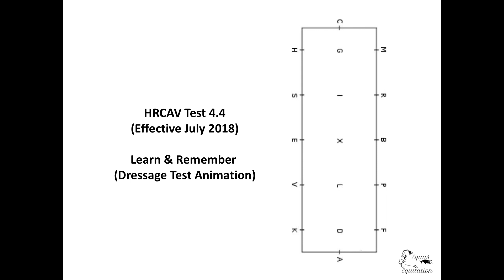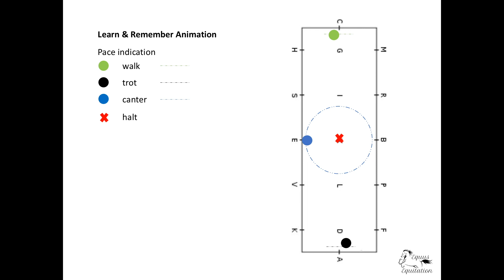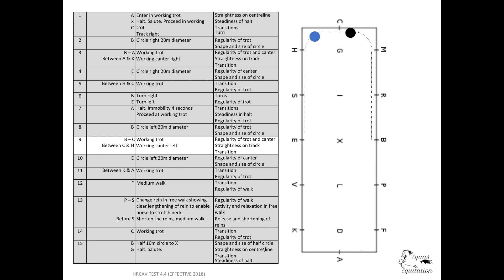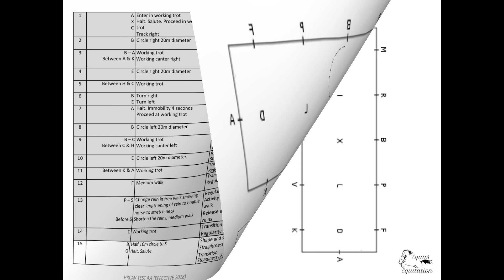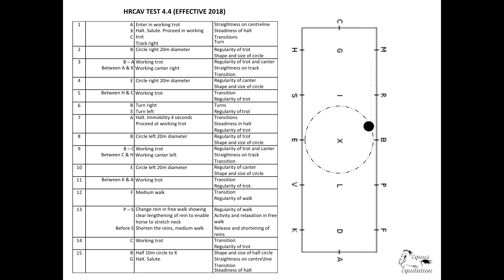HRCAV Test 4.4 (2018)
Learn & remember HRCAV Dressage Test 4.4